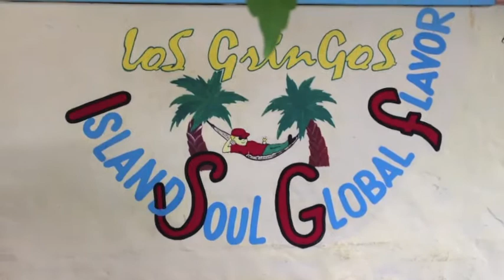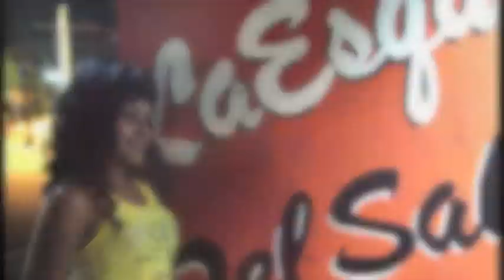Pub Crawl at Caliente Caribe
We had a great time on the Pub Crawl at Caliente Caribe during our New Years eve trip Find out how to join us next years